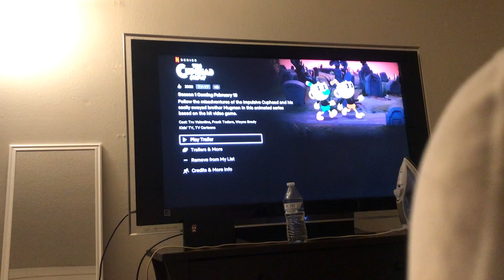The Cuphead Show SNEAK PEAK!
The Cuphead show is premieres in February 18! Be sure to stay tune to my channel to watch the first episode!